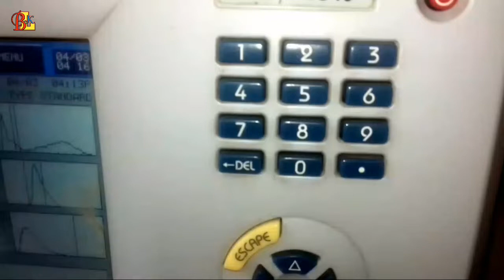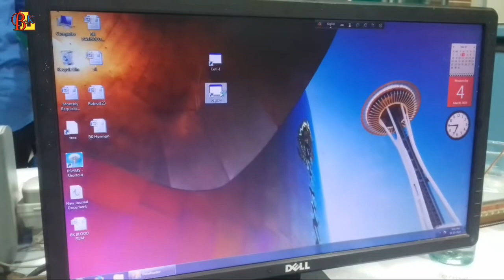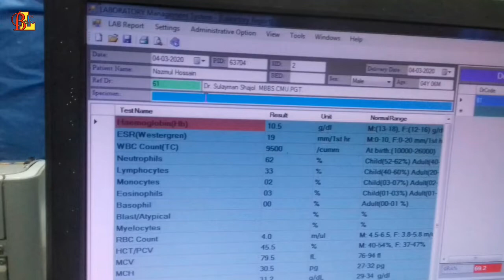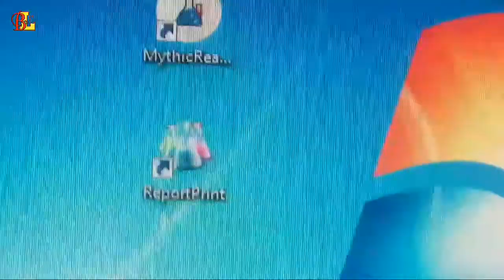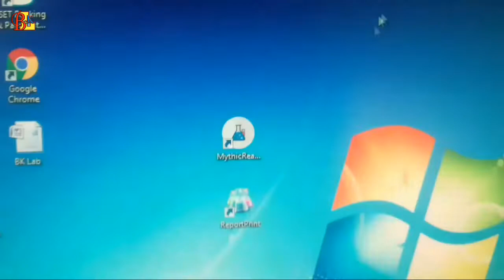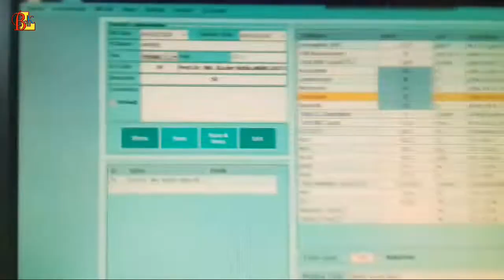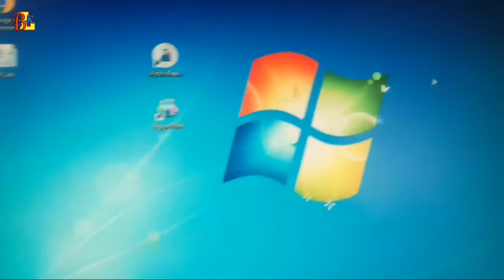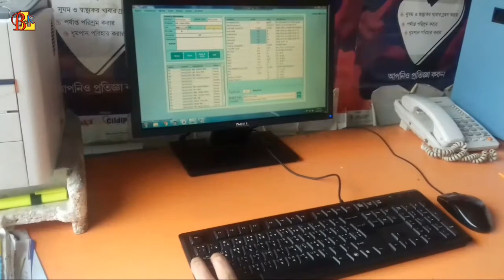CBC রিপুর্ট কিভাবে করবেন Mythic 18 এর নতুন Software এ?